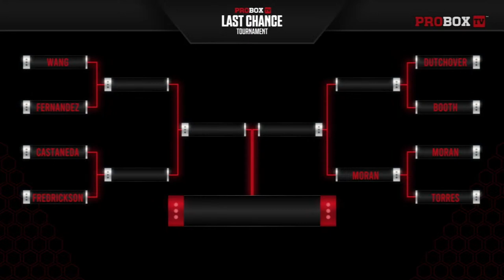ProboxTV presents Jean Pascal v Meng Fanlong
Tonight you'll see the first three fights on the inaugural ProBoxTV card, from the ProboxTV Event Center in Florida

Future Star Daniel 'Ice Man' Blancas vs Heinrich Caceres, super middleweights

Future Star Jusiyah Shirley vs Miguel Angel Perez Aispudo, super lightweights

Antonio Moran vs Jeffrey Torres in a Last Chance tournament quarterfinal, super lightweights

The rest of the card can be found on the ProboxTV platform.